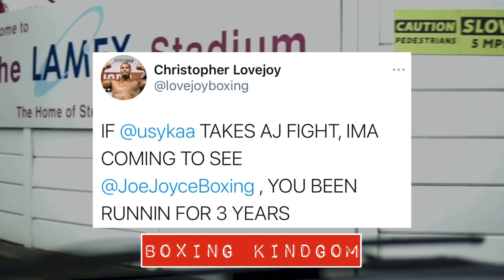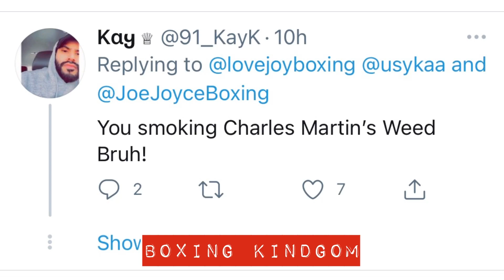(JOYCE VS LOVEJOY?) CHRISTOPHER LOVEJOY CALLS OUT JOE JOYCE... DEATH WISH?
Christopher Lovejoy 19-1 (19KO’s) calls out Joe Joyce 12-0 (11KO’s). A fight not even Lovejoy’s worst enemy wants to see, but who would you like to see Joe Joyce in with next?